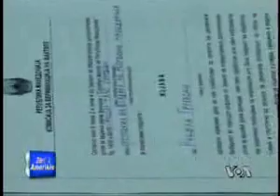Lustracioni ne Maqedoni